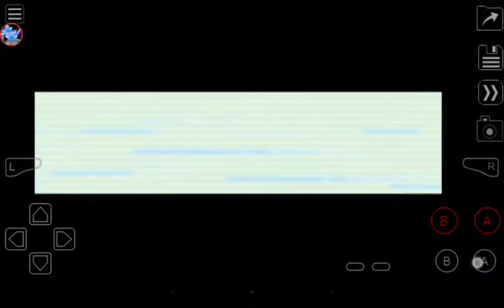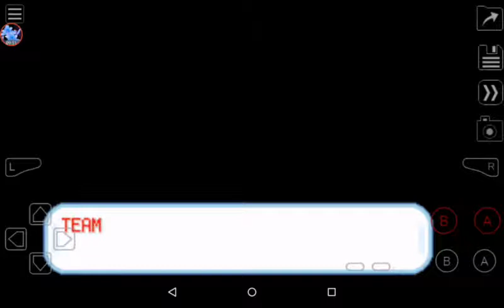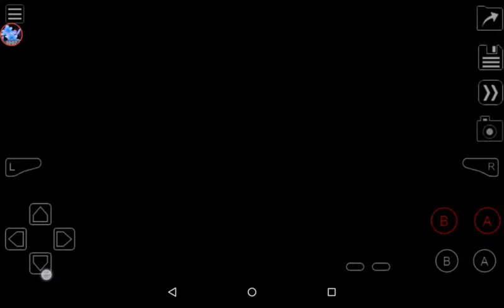Pokemon Ash Gray: Team Rocket's Chouis (Part :- 2) by Aaditya Rana 😎😎😎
Team rocket attacked at Pokemon centre Let's see if Aaditya Rana can save the Pokemon centre?

In my previous video I forget to say that legendary Pokemon and infinite cash will work only with master code if you don't enable the master code the cheats will not work!!

Please subs drive all the gaming freaks so that my channel can be big!!!